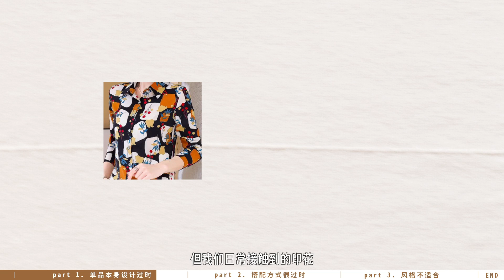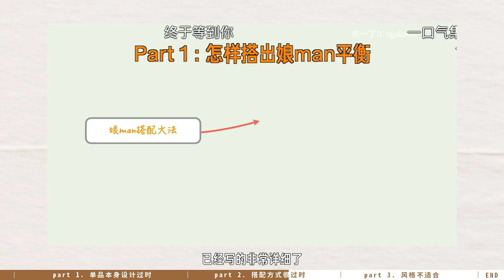什么是穿衣过时？算不上丑，但很鸡肋，这3个坑赶紧避开！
为什么总觉得穿什么衣服，都没有别人看起来时尚？最主要的3个原因都在这了，这些鸡肋单品不上当！